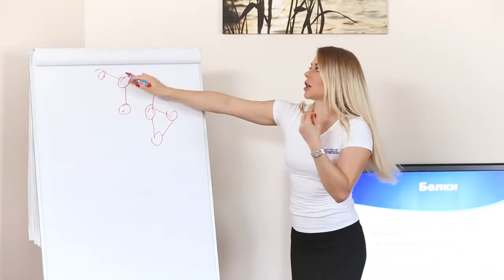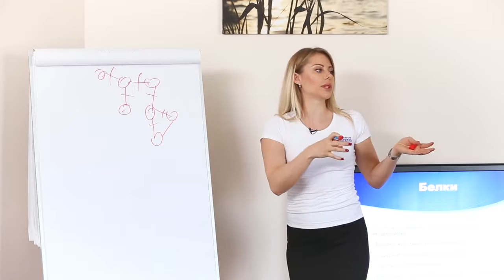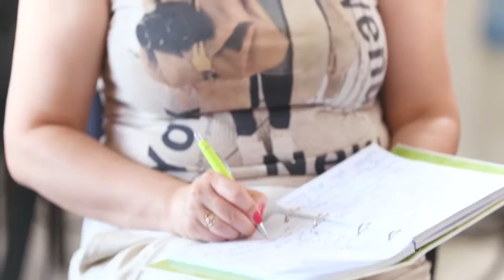Wellness Прокачка: Занятие дня №2 ("Белки и углеводы, их роль в нашей жизни" от Марии Голодковской